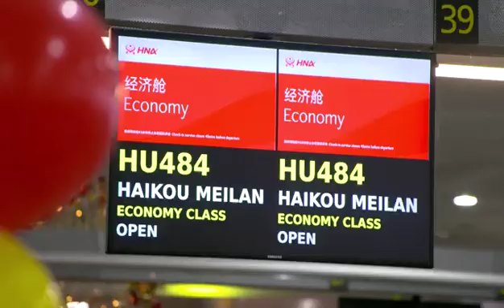2018年12月海南航空 海口—墨尔本 | 开航活动10s